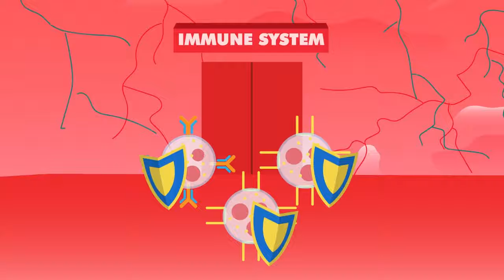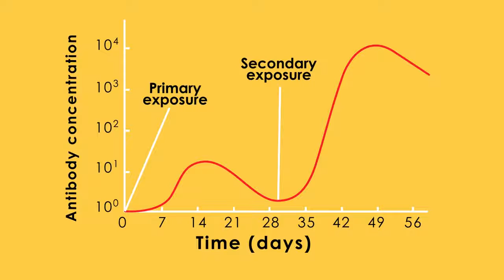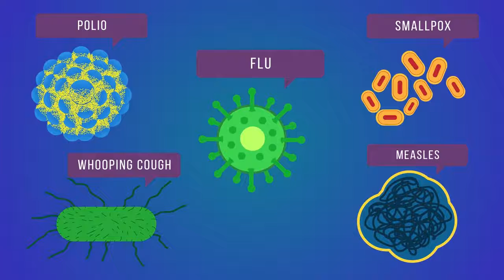What Are Vaccines in Hindi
Throughout history, we have developed vaccinations, to protect both humans and animals from a wide range of preventable and potentially serious illnesses. With vaccines, we take advantage of one of the most important aspects of the immune system - the ability to develop immunological memory. This means, that once the person or animal is exposed to a particular pathogen, in other words anything that can cause an illness, they will develop resistance to infection with the same pathogen in the future.

By taking advantage of immunological memory, vaccination prevents and controls the spread of a wide range of illnesses, including polio, smallpox, whooping cough, measles and the seasonal influenza virus.

The video is a contextualized and translated version (suitable for Indian audiences) of the original Fuseschool video (linked below). The original license allows the use of this video under CC-BY-NC domain of creative commons community.

Hindi Script: Ranu Gupta

Voiceover: Gopesh Kaushik

Editor (Script and video): Ankit Gupta